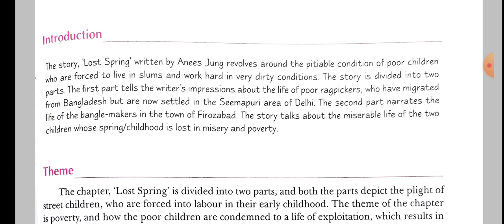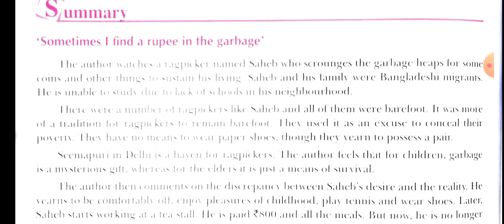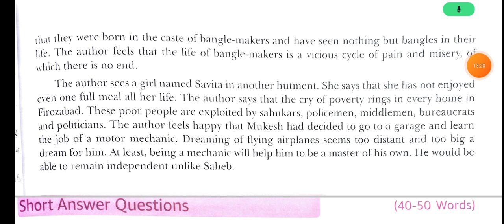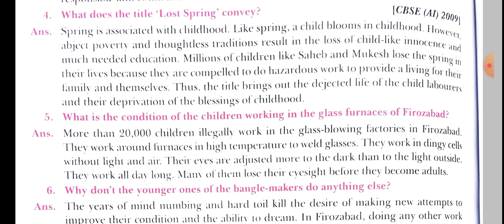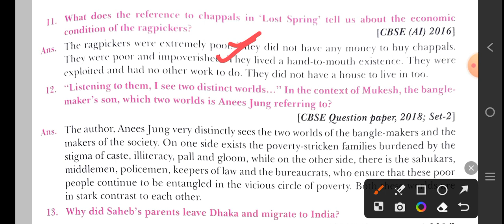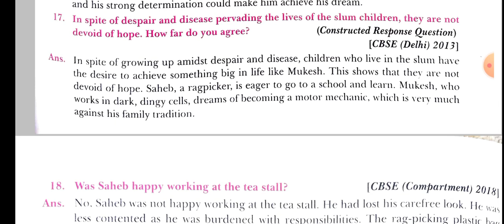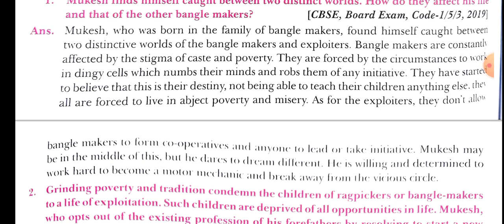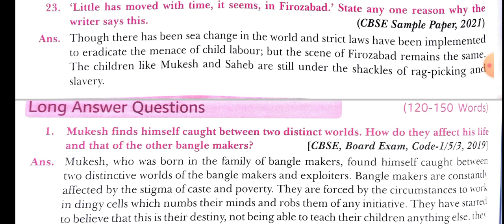Revision The lost Spring /Class 12th/flamingo/Ncert/Hindi Explanation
The Lost Spring Class 12th ncert Revision

questions answers playlist link

Central idea